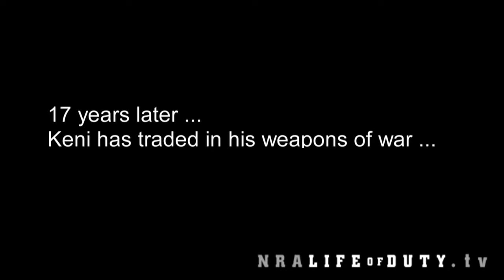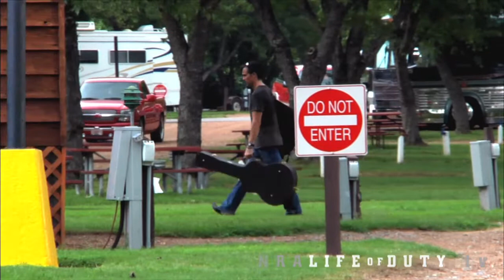Patriot Profiles - Keni Thomas: From Mogadishu to Nashville (Teaser)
U.S. Army Ranger Keni Thomas has traded in his weapons of war for instruments of strength and encouragement. A true warrior with a warrior's heart, Keni takes us on a journey from the hard truths of war to a life of inspiring others with his music. This is Keni Thomas: from Mogadishu to Nashville.